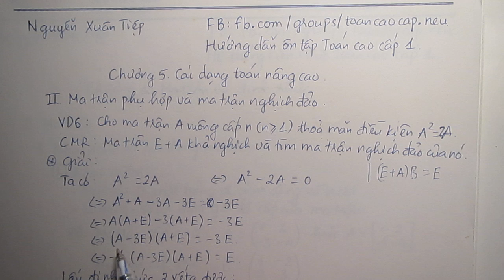Chương 5. Đại số nâng cao - P2: Ma trận phụ hợp và ma trận nghịch đảo (4)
Ma trận phụ hợp, ma trận nghịch đảo, ma trận khả nghịch, ma trận khả đảo, ma trận không suy biến
Eureka! Uni là: